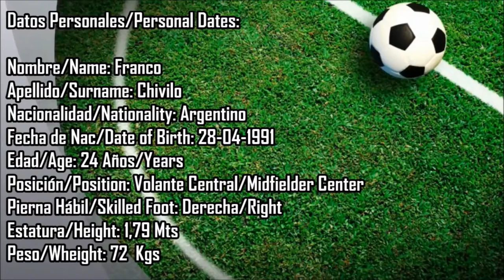Franco Chivilo (Jugador Profesional 2015)